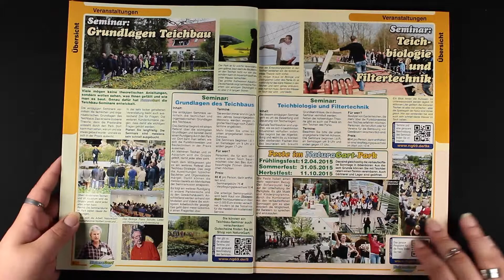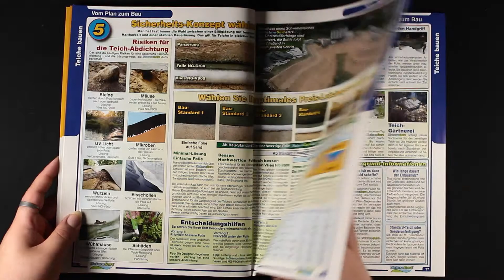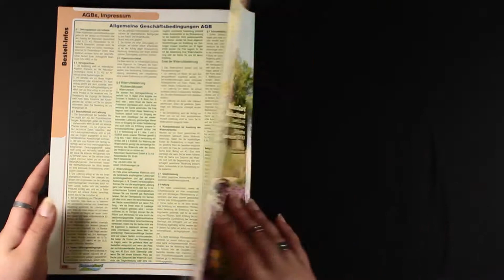Natur+Garten - Schöner leben täglich Urlaub #69/2015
(auch aus dem Ausland- worldwide)

Schöner leben - täglich Urlaub